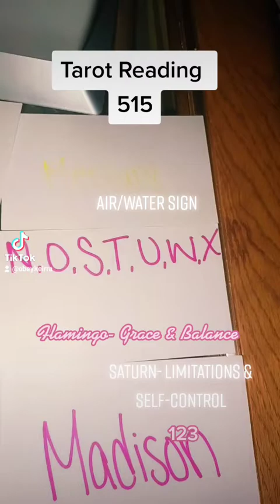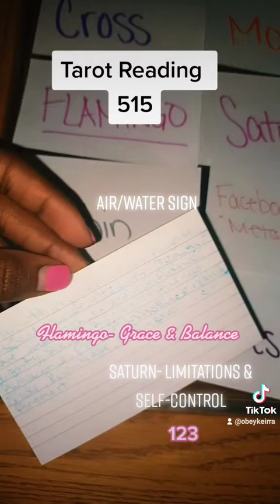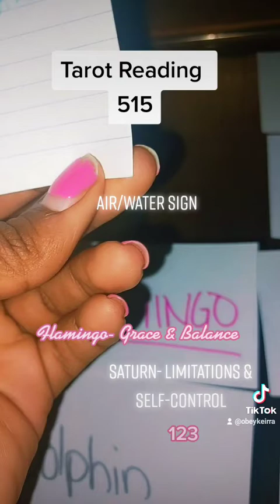Tarot For You 12/03/2021